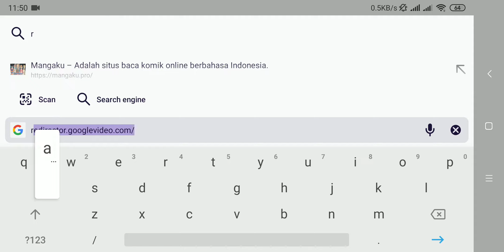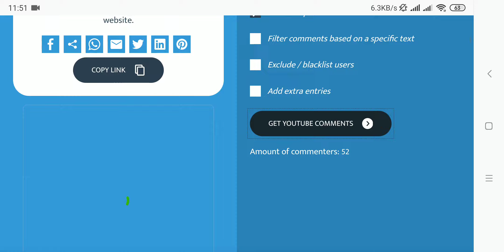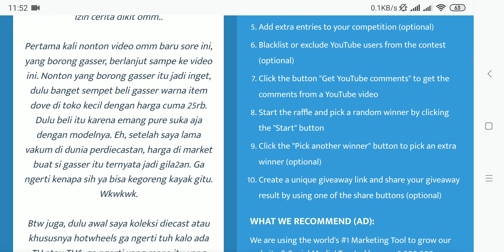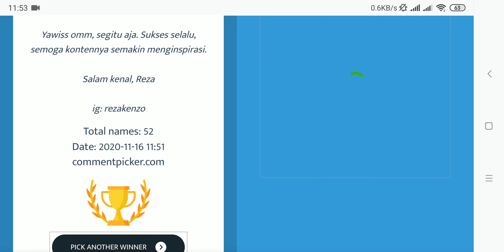PENGUMUMAN GIVEWAY Hot Wheels Custom Nissan Skyline R32 for 1000 Subscriber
Maaappppp telattt...

Mau ngocok undian kemarin tgl 15. Lupa hahahahaha...

Oke lah... Langsung aja cek videonya...

Kali aja kamu yang beruntung.

Salam